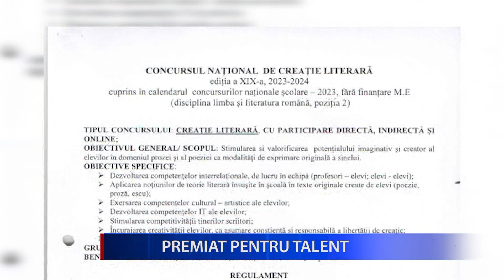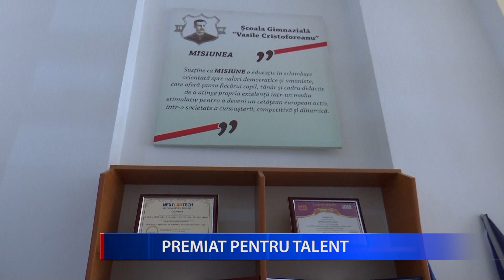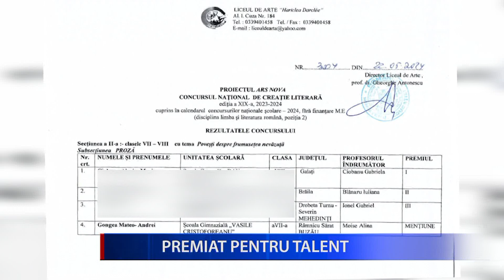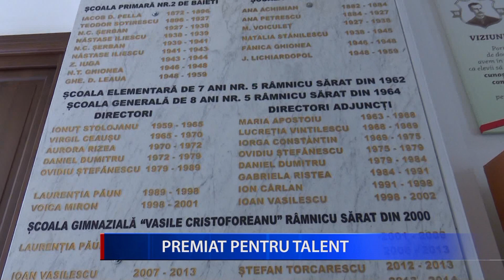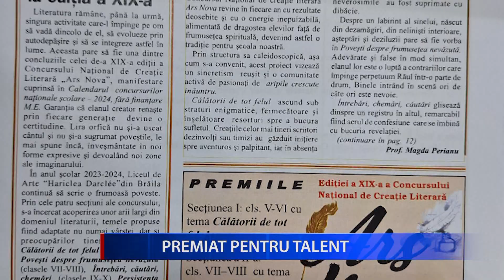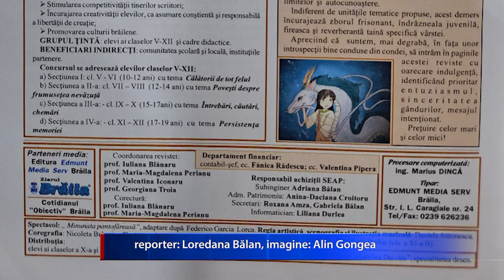PREMIAT PENTRU TALENT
Premiu important obținut de un elev din municipiul Râmnicu Sărat la cea de-a XIX – a ediție a Concursului Național de Creație Literară „Ars Nova”